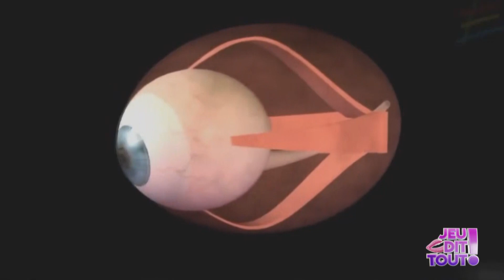Jeu Dit Tout S01 Ep17 | المواطن التونسي شنية يعرف على جسم الإنسان